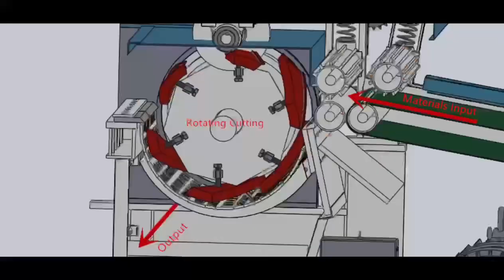Coconut fiber & palm fiber cutting machine, wools crusher, efficient rotary blades, customizable